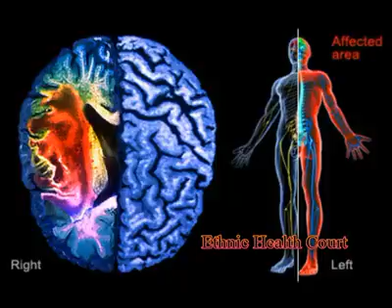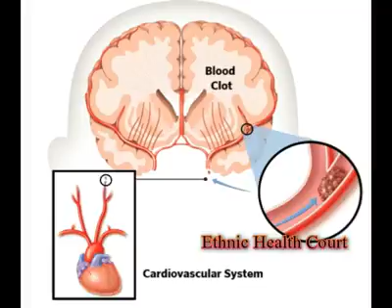Strock പക്ഷാഘാതം How to Identify